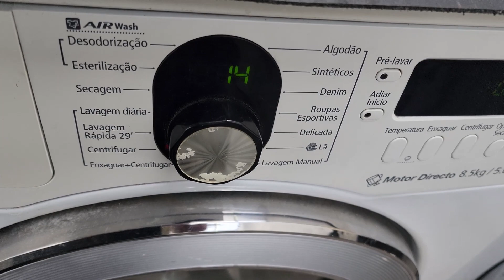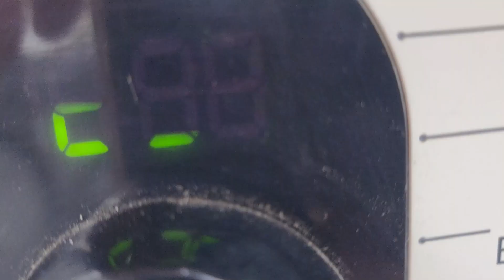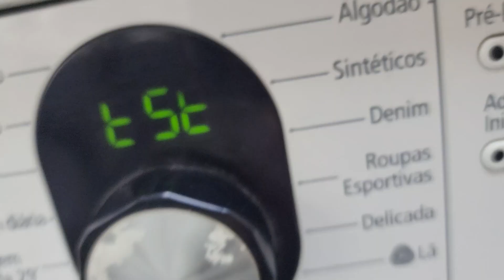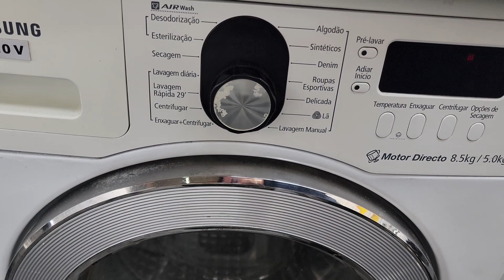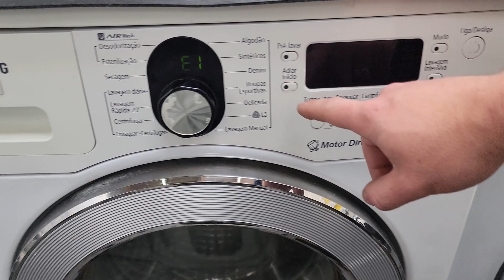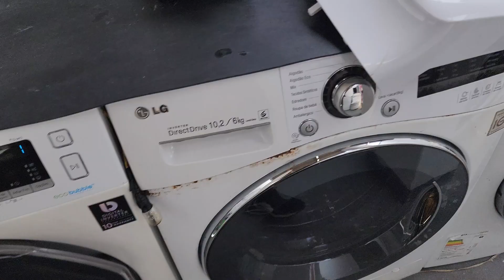[ 70 ] - SAMSUNG NÃO VIRA MOTOR 3E1 3E LAVA E SECA || (11) 96097 - 9953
Contato para conserto de placas de lava e seca - (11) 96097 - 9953